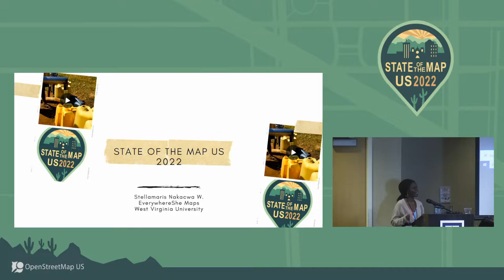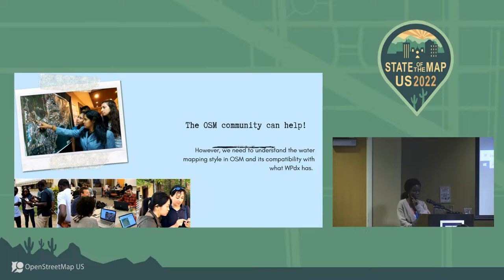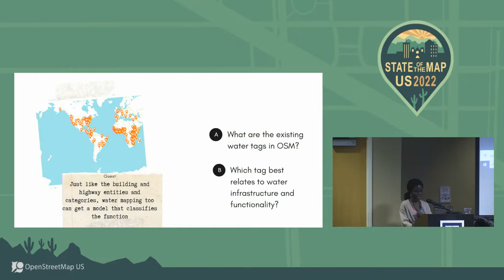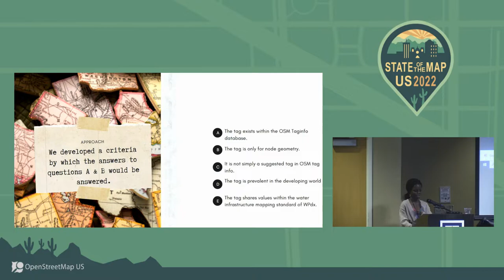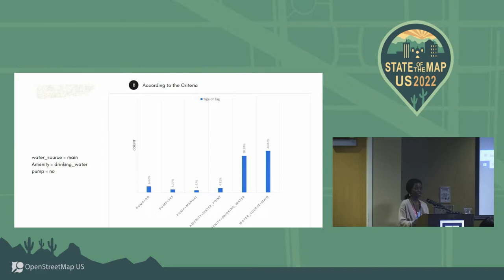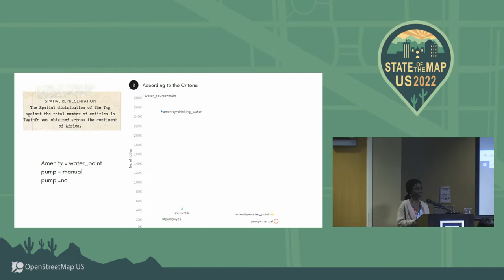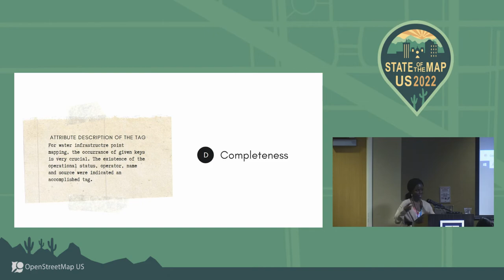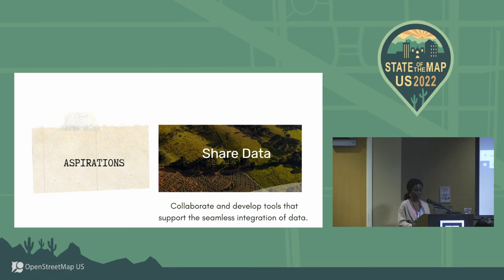WPDx & OSM data Schemas for bidirectional water infrastructure data updates - Stellamaris Nakacwa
Full title: "Integrating WPDx and OSM data Schemas for seamless bidirectional water infrastructure data updates"

The lack of up-to-date water point data presents a huge challenge in the development of better monitoring, and investment policies for water resource management. Fragmentation of the water points information has led to a deluge of water point data, also making it a challenge for researchers and decision-makers to seek out the information they need. Crowdsourced data like OpenStreetMap (OSM), offer a huge opportunity for ubiquitous water point data generation that can completely transform the space of water resource monitoring. The Water Point Data Exchange (WPDx), a Global Water Challenge initiative, has designed a user-friendly data collection model and decision-making tools to improve evidence decision making. This presentation introduces a discussion of an EverywhereSheMaps, YouthMappers project, focused on integrating geospatial data crowdsourcing, and OSM data on WPDx data models for water point infrastructure for the establishment of bidirectional water point updates.